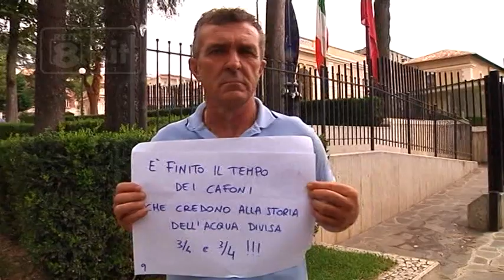Danni fauna selvatica - Come si muove la Regione?